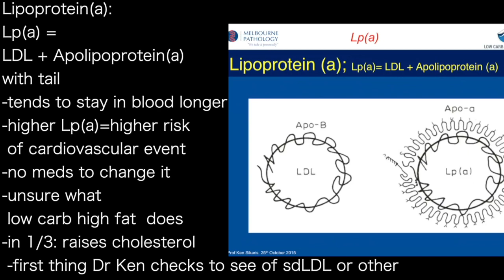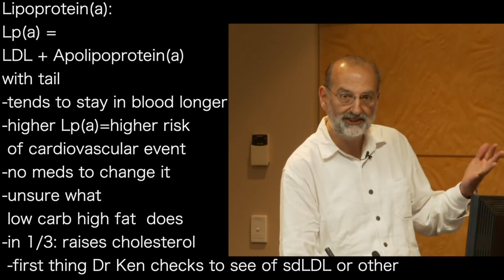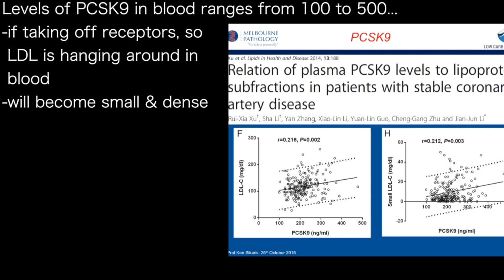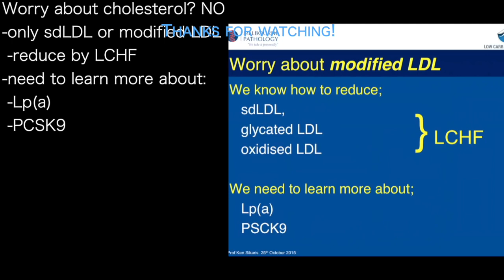KEN SIKARIS e | PCSK9 destroys receptor…so other LDL stay in blood, become small, dense & harmful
presents episode 1071 | Dr Ken Sikaris

PCSK9 protein

Summary so far:
Cholesterol is good
LDL is good

Modified LDL is BAD
-sdLDL
 TG greater than 1.5mmol/L [133 mg/dL]
-glycation [HbA1c greater than 5.6%]
-oxidation

Lipoprotein(a):
Lp(a) =
LDL + Apolipoprotein(a)
with tail
-tends to stay in blood longer
-higher Lp(a)=higher risk
 of cardiovascular event
-no meds to change it
-unsure what
 low carb high fat  does
-in 1/3: raises cholesterol
 -first thing Dr Ken checks to see of sdLDL or other

3rd protein in LDL receptor: PCSK9...
-normally, LDL combines to
 receptor on adipocyte
-taken in by cell; destroyed
-receptor captures more LDL
 [want it all back after 1 week]
PCSK9 tags LDL & receptor
"after destroying LDL,
 destroy receptor also"
-so less LDL comes back out
 of blood stream
Higher PCSK9 means higher cholesterol in blood

Levels of PCSK9 in blood ranges from 100 to 500...
-if taking off receptors, so
 LDL is hanging around in
 blood
-will become small & dense
About 5% of LCHF patients
[low carb high fat]
have exaggerated response to
diet
-Key? Is their cholesterol
 small & dense?
-we don't know % of PCSK9 in population

Worry about cholesterol? NO
-only sdLDL or modified LDL
 -reduce by LCHF
-need to learn more about:
 -Lp(a)
 -PCSK9